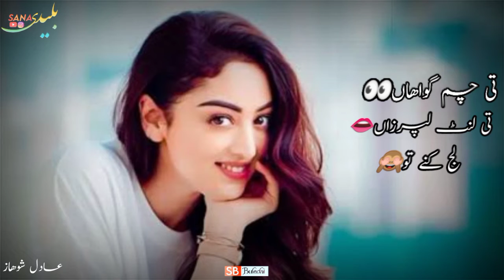Adil showaz new balochi song status 2022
Adil showaz new balochi song status 2022         لج کنے تو🙈